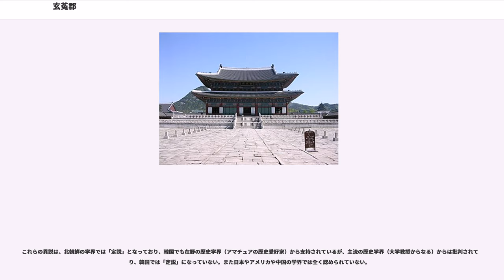玄菟郡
玄菟郡（げんとぐん）は、漢朝により現在の中国東北部の南部から北朝鮮に設置された植民地。楽浪郡、臨屯郡、真番郡と共に漢四郡と称される。玄菟郡はその設置期間に3段階の沿革が存在し、それぞれ「第一玄菟郡」「第二玄菟郡」「第三玄菟郡」とよばれている。歴史研究ではこれらを混同を避けるべく明確な分類を行う必要がある。

前107年（元封4年）に遼東郡の東・楽浪郡の北に隣接する地に設置され、幽州に属した。かつての蒼海郡の再建が玄菟郡であるとの説もある。郡治は夫租県に置かれた。

郡内の県は、夫租、高句驪、西蓋馬、上殷台の4県しかわからない。これらの県は第三玄菟郡の県として移転されたので後々まで記録に残ったものであり、これ以外の県についての詳細は記録が散逸して不明である。が、当時の戸数は45,006戸、人口は221,845人。当初の領域は遼東郡北端から出発して中朝国境地帯山岳部（吉林省東部と北朝鮮慈江道・両江道に跨がる地域）から咸鏡道を通り日本海に達する回廊状に県城が並んだものと推察してこれを「玄菟回廊」と呼ぶ学者もいる。

前82年（始元5年）に漢四郡のうち真番郡・臨屯郡が廃止され、そのうち臨屯郡の6県が楽浪郡に編入された。玄菟郡はこのとき廃止をまぬがれたものの、夫租県が楽浪郡に編入された。この7県（嶺東7県）は楽浪郡東部都尉の管轄とされた。玄菟郡の郡治は夫租県から変わって高句驪県（現在の吉林省集安市通溝郷）に移された。これで、玄菟郡領域のうち日本海沿岸部（咸鏡南北道）は夫租県とその周辺一帯を除いて大部分が放棄されたことになる。同時に臨屯郡領域のうち北部の6県を除く半分以上（9県）も放棄された（3世紀の江原道の「東濊族」の起源）。

紀元前75年（元鳳6年）になると、未開であり人口の少ない北部や東部の丘陵・山岳地帯は、統治費用が嵩むとして直接支配を徐々に放棄して、冊封体制下での間接支配に切り替える方針になり、玄菟郡は西へ縮小移転された。郡治の高句驪県は現在の遼寧省撫順市内の東部、新賓満族自治県永陵鎮老城村（昔の興京）付近へ移され、元の場所には高句麗侯（後の高句麗王国の前身）が冊封された。

新の始建国4年（12年）、異民族蔑視政策を進めた王莽が高句麗を下句麗へ改名した為に、高句麗が玄菟郡を侵犯するようになる。後漢が成立すると光武帝建武6年（30年）に楽浪郡東部都尉は廃止となり、嶺東7県の直接統治は放棄され、それぞれ県侯として冊封して独立させた（その一例として夫租薉君・夫租長の銀印などが発見されている。3世紀の「沃沮族」の起源）。建武8年（32年）に高句麗侯は再び冊封体制下へ組み込まれ、候から王へ昇格された。

107年（永初元年）になると、玄菟郡はさらに西に移転し遼東郡の内部に移された。遼東郡北部都尉の管轄区を遼東郡から切り離して新しく玄菟郡とし、遼東郡に隣接していた旧玄菟郡を廃止、高句麗による領有を許可した。これにより、旧玄菟郡の領域はすべて放棄された。郡治の高句麗県は現在の瀋陽（瀋陽と撫順の中間からやや瀋陽寄り）に遷された。諸県のうち、高句麗県・上殷台県・西蓋馬県の3県は、元々は玄菟郡にあった諸県の県名を移動させてきたものの残滓である。戸数は4万5006、口数は22万1845人。

後漢末、遼東太守の公孫氏が独立すると、隣接する旧玄菟郡西端部から高句麗を駆逐した。その後、曹魏は侵犯を繰り返す高句麗に対して、毌丘倹を派遣して大いに打ち破り、丸都城を毀城した。これにより、旧玄菟郡西部は魏の領有となり、西晋、前燕、前秦、後燕へと継承された。東晋の時代になると、旧玄菟と玄菟遼東の二郡は後燕と高句麗との間での争奪が繰り返されたが、404年、最終的に遼東郡は高句麗の領有となった。これに前後して玄菟郡も高句麗の手に落ちたと推測される。

高句麗王国を構成する5部族の前身が玄菟郡の5県の県侯だったとすれば、32年（建武8年）に王に冊封された段階で5部族の連合体としての王国が成立したともみえる。高句麗王国の王都「丸都城」は玄菟城が訛ったものである。後世に編纂された『三国史記』に記載された伝承では、高句麗は前37年に建国されたことになっており、これは第二玄菟郡の期間内にあたるため、中国側から高句麗侯と呼ばれた勢力が大雑把にほぼその頃の建国であることは信憑性があると考えられている。なお、『三国史記』では高句麗は最初から王として出てくるが、中国が与える称号（冊封体制内での官職）としての「王」と、自国内の自称としての「王」は必ずしも一致しないのでこれは大きな矛盾とはいえない。...